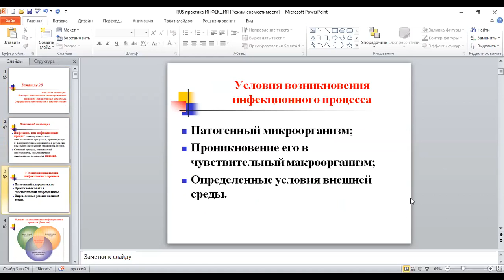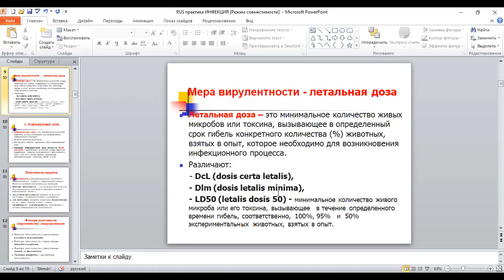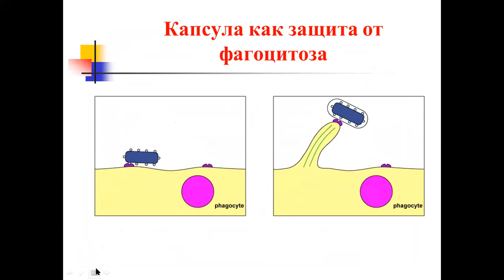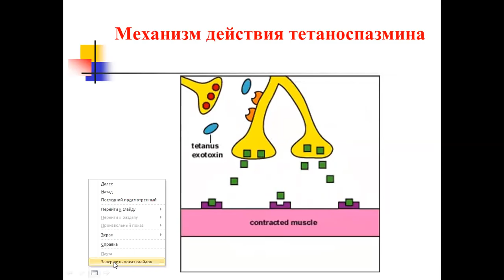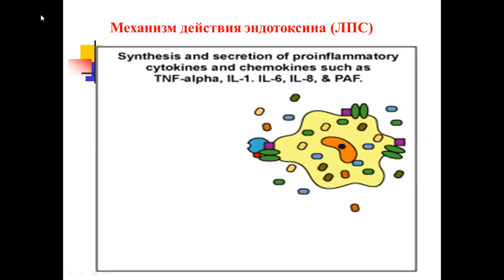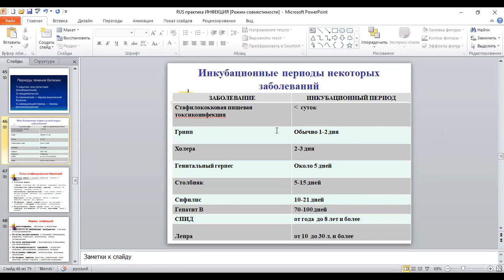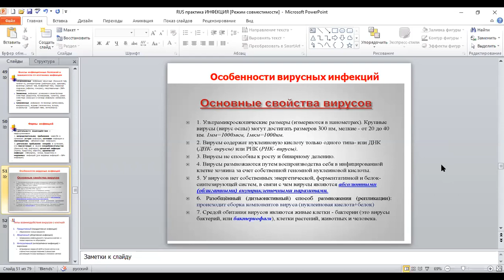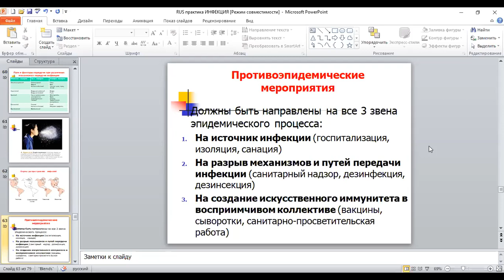Dos Sara Qurbanova, Mikrobiologiya kafedrası, Mövzu Учение об инфекции